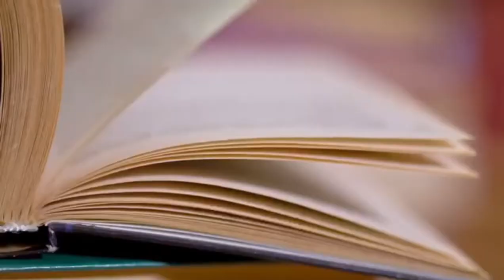Biología del crimen: Filiberto Cruz Monroy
Pasó más de 20 años trabajando en medios y luego se convirtió en consultor independiente en comunicación y relaciones públicas. Hoy, Diego Murcia entrevista al autor del libro Asesinos Seriales en México de la editorial HarperCollins. Este escritor estudió biología, pero terminó siendo reportero. A los pocos meses de iniciar su carrera, le llegó el caso de un asesino serial: el Canibal de la Guerero. Así la vida de Filiberto Cruz Monroy.

Acompáñanos en esta conversación con las y los protagonistas de la Feria del Libro de la Frontera. Todos los días tendremos transmisiones como esta para que conozcas más intimamente a tus creadores y creadoras favoritas.